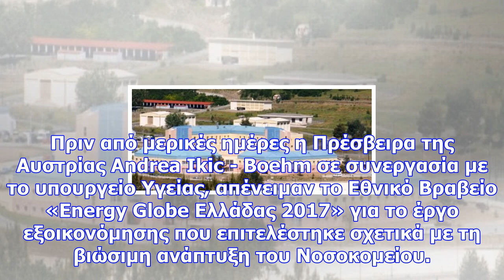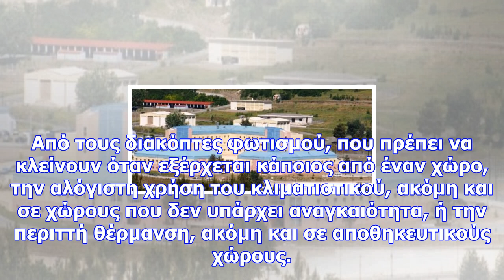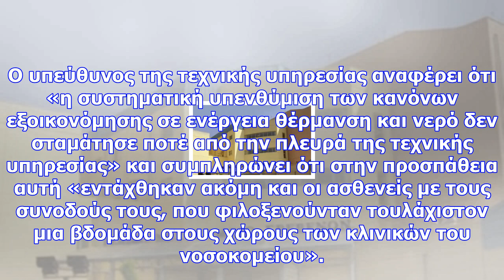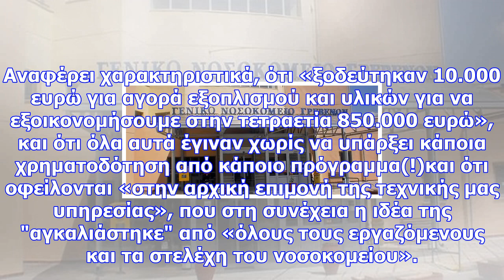Αυτό είναι το ελληνικό νοσοκομείο που διεκδικεί το βραβείο «energy globe 2017» (photo)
Εφαρμόζοντας απλές πρακτικές εξοικονόμησης ενέργειας στο νοσοκομείο, οι υπάλληλοι τεχνικής υπηρεσίας...